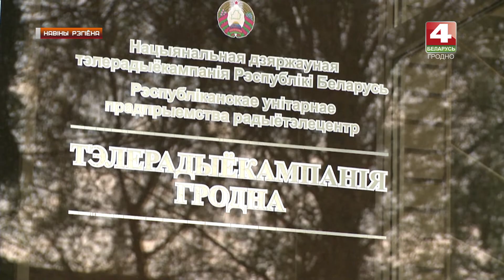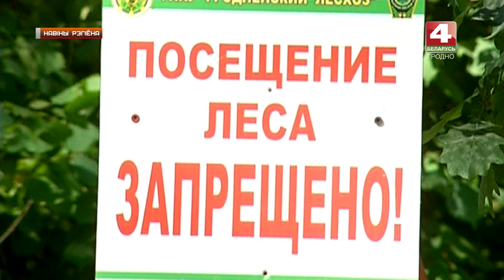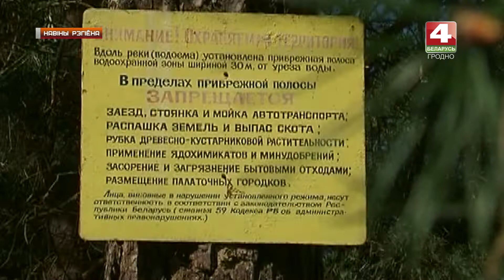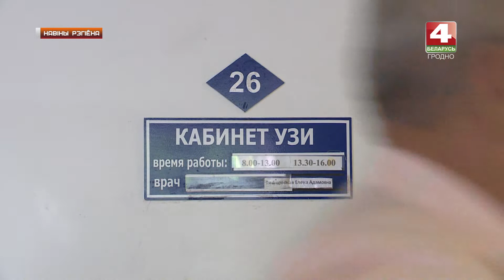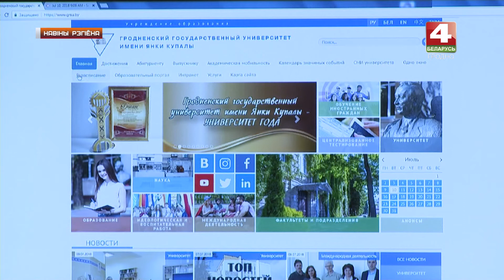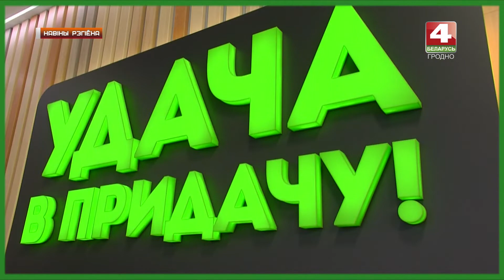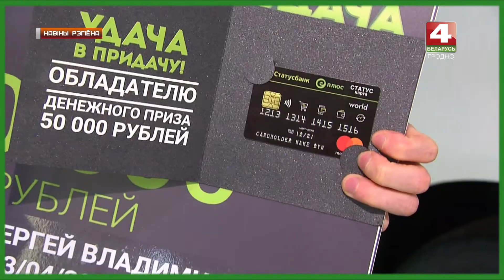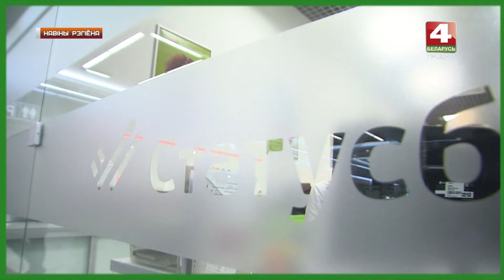Новости Гродно. выпуск 26.04.2019